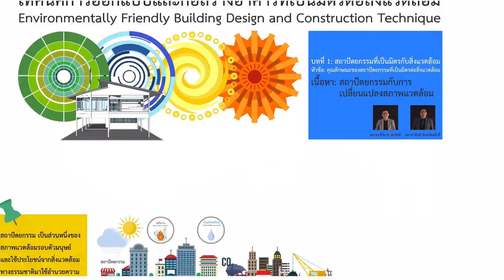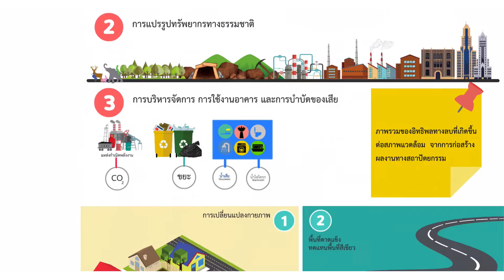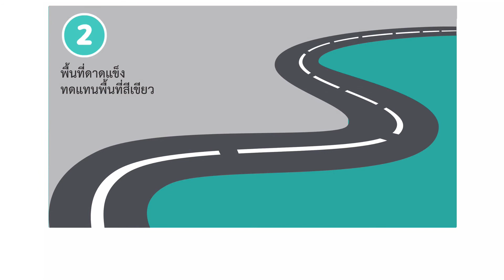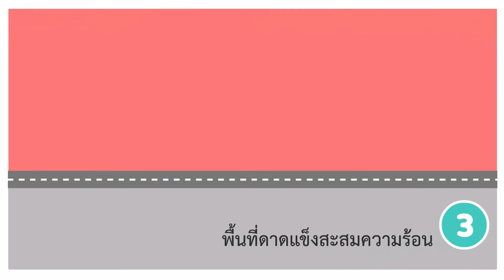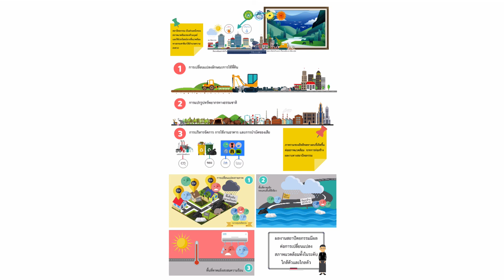nu048 vdo u01 103